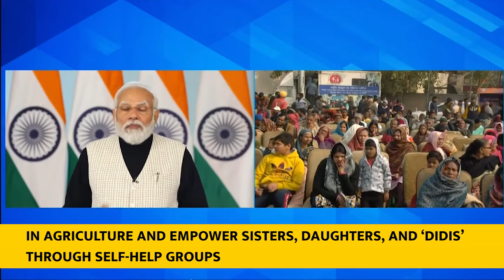PM Modi addresses Viksit Bharat Sankalp Yatra programme Via VC| English Subtitles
Prime Minister Narendra Modi addressed the Viksit Bharat Sankalp Yatra via video conferencing. Interacting with the Prime Minister, various beneficiaries from accross the country narrated their stories about they got benefitted from government's schemes.